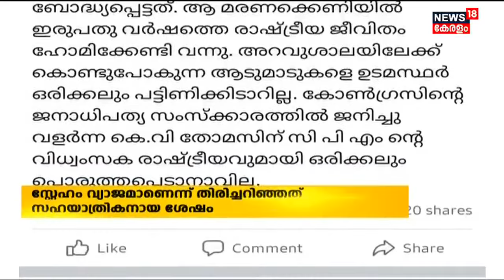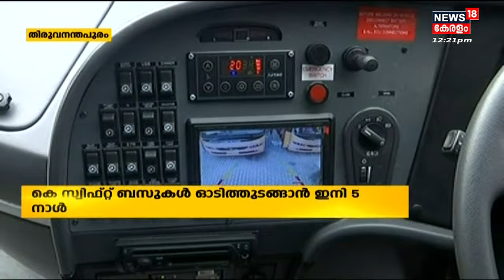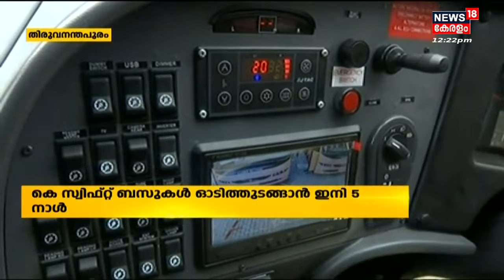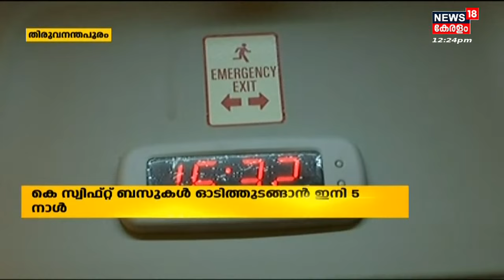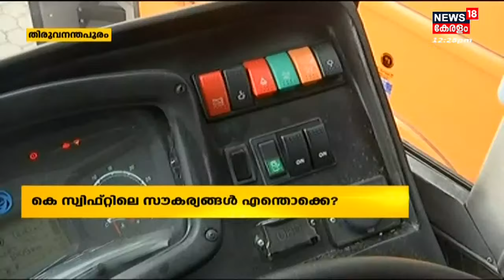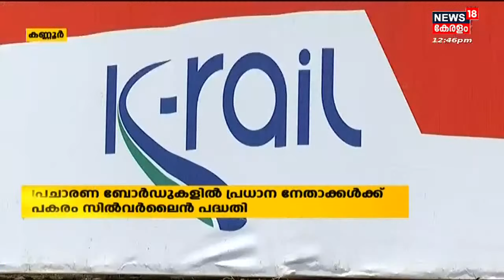Malayalam News @ 12 PM | പന്ത്രണ്ട് മണി വാർത്ത | Kerala News Bulletin | 6th April 2022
ഈ മണിക്കൂറിലെ പ്രധാന വാർത്തകൾ ഒറ്റനോട്ടത്തിൽ അറിയണോ? നാട്ടിൽ നടക്കുന്നത് അനുനിമിഷം അറിയണ്ടേ? കാണു, ന്യൂസ്18 കേരള പന്ത്രണ്ട് മണി വാർത്ത.